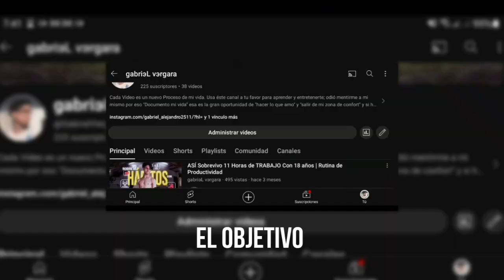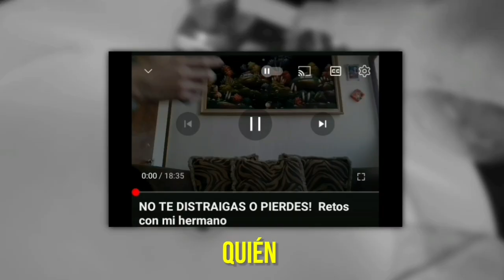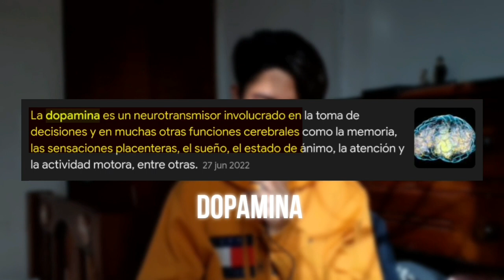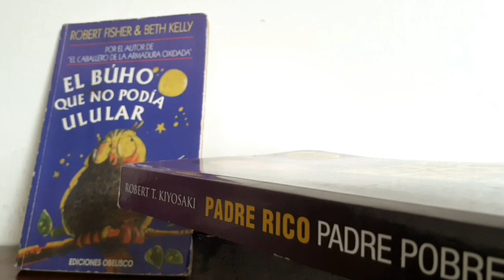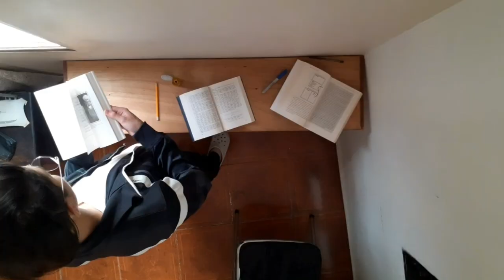Recobra el Sentido de tu Vida en 1 Año con el Desarrollo Personal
Todos estamos en un "Desarrollo Personal" lo sepamos o no. Y ése camino se llama vida:
Cómo reaccionas a los problemas que ella te presenta dice mucho de quién eres...

- Instagram (Personal)

- Documental: Estuve 2 Meses Hospitalizado por Tuberculosis

Muchas gracias por invertir tu tiempo acá